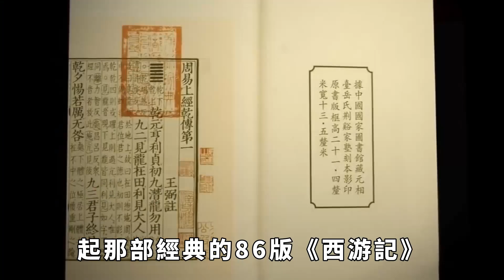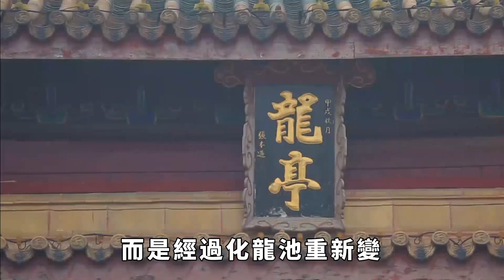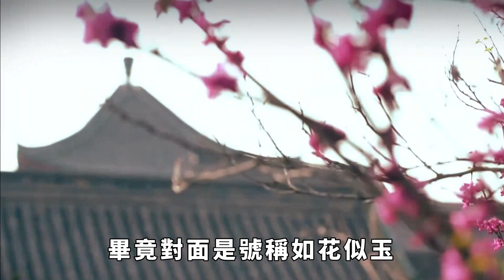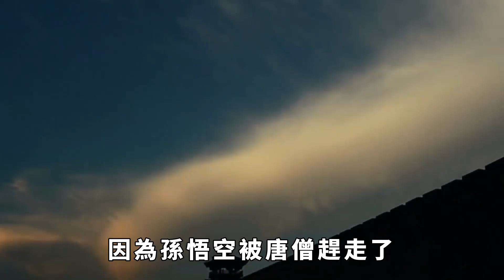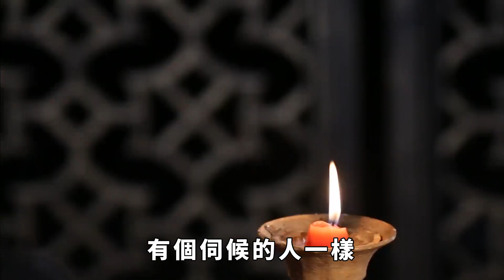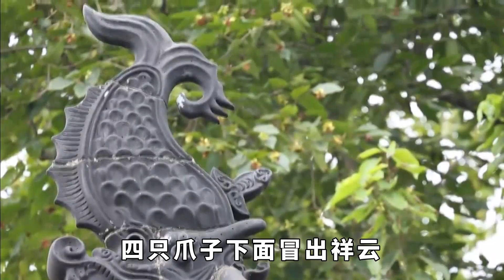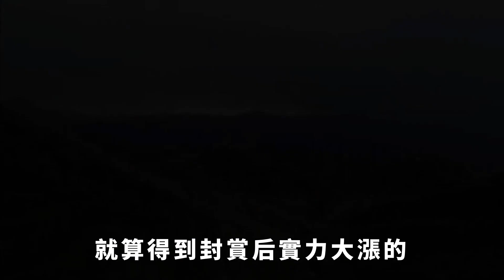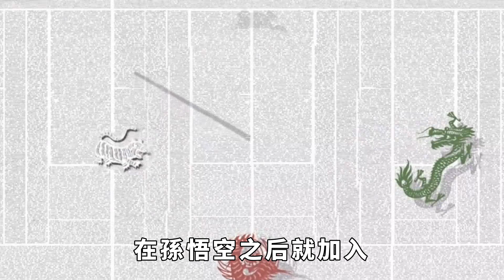取經成功後，為何小白龍第一件事是跳化龍池？如果不跳會怎樣？【愛史說】歷史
《西遊記》中，小白龍在經歷了艱難的取經旅程後，第一件事竟然是跳入化龍池。這一躍，表面上看似是洗去凡塵，卻隱藏著更深的秘密。如果他不跳，是否會永遠被困於那片蒼白的天空，無法實現真正的蛻變？為何這一選擇如此重要？如果選擇錯誤，又將面臨怎樣的命運？